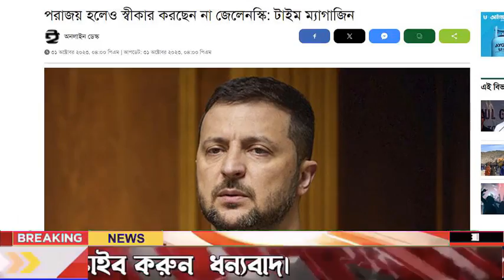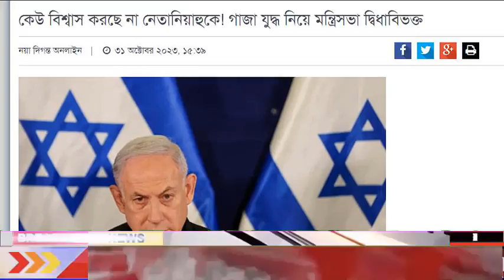আন্তর্জাতিক সংবাদ Today 01 Nov 2023। World News। Latest Bangla news24 আন্তর্জাতিক খবর IDesk News.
আন্তর্জাতিক সংবাদ
আন্তর্জাতিক খবর
বাংলা নিউজ
বাংলা খবর
আজকের আন্তর্জাতিক
বিশ্ব সংবাদ
bangla new
আর্ন্তজাতিক বার্তা